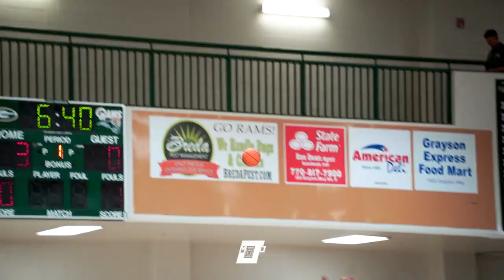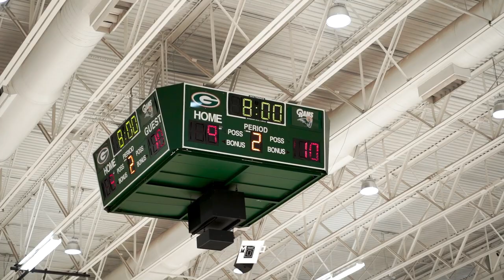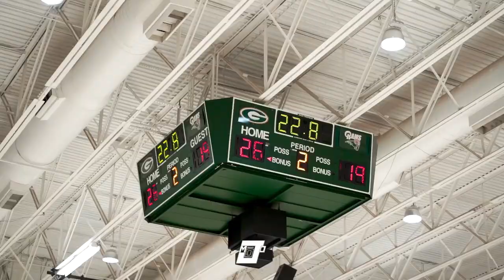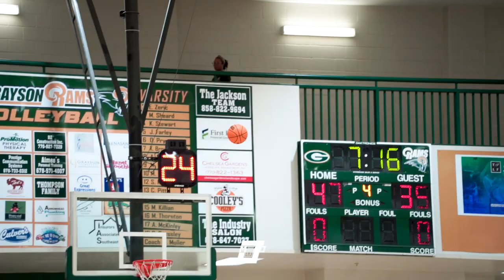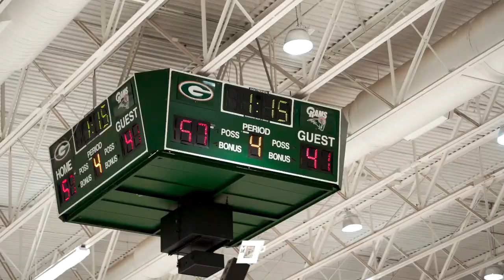LOADED GRAYSON SQUAD TAKES ON ARCHER IN A REGION RIVALRY REMATCH!!